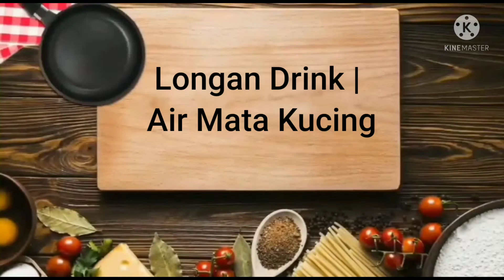Longan Drink | Air Mata Kucing homade | Chinese Herbal Drink | Dessert | Famous at Petaling Street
Ingredients:
200gm Dried Longan
1 Lau Han Guo (Herbal))
250gm Rock Sugar
20gm Winter Melon

This Longan drink famous at Petaling Street, Kuala Lumpur. Good for health, cough and phlegm.